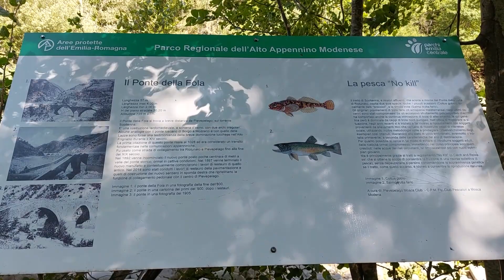Babytrekking lungo il fiume Scoltenna a Pievepelago tra il ponte della Fola e Modino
Babytrekking con i gemellini Luca e Francesco alla scoperta del lungofiume Scoltenna a Pievepelago nell'alto Appennino Modenese, fino al laghetto di Modino. Tra le meraviglie che si incontrano, lo storico ponte medievale della Fola. Ad accompagnare i bimbi, le guide ambientali escursionistiche de @laviadeimontitrekking8195 Milena Vanoni e Davide Pagliai.
Il servizio è andato in onda in TV sul canale di TRC nella trasmissione Estate in Appennino!